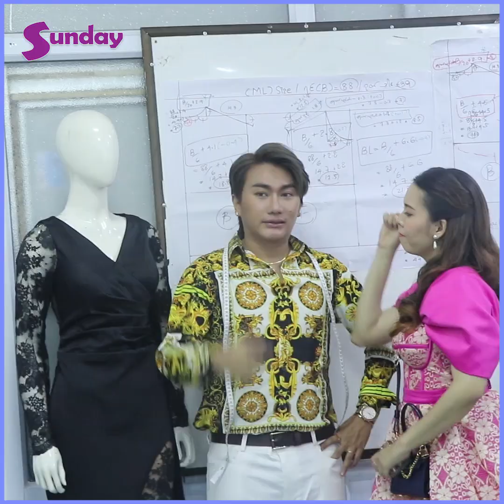ကောင်လေးတွေ ကွင်းကနဲကွက်ခနဲ မြင်သွားအောင် အတတ်နိင်ဆုံးနွဲ့ဆိုးဆိုးထားပါတယ်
ကိုယ့်ချစ်သူကောင်မလေးခပ်ဆိုးဆိုးလေးတွေ ရှိတဲ့ ကောင်လေးတွေက မျက်လုံးနဲ့ကြည့်လိုက်တာနဲ့ကွင်းကနဲကွက်ခနဲ မြင်သွားအောင် အတတ်နိင်ဆုံးနွဲ့ဆိုးဆိုးထားပါတယ် ရတု၊ဆုထက်လှိုင်
အနုပညာသတင်းထူးများကို အချိန်နဲ့တစ်ပြေးညီတင်ဆက်ပေးနေတဲ့ Sunday Mediaရဲ့သတင်းထူးများကို ကြည့်ချင်ရင်တော့ Subscribeလုပ်ပြီးဘေးကခေါင်းလောင်းလေးကိုနှိပ်ခဲ့ဖို့မမေ့နဲ့နော်၊။